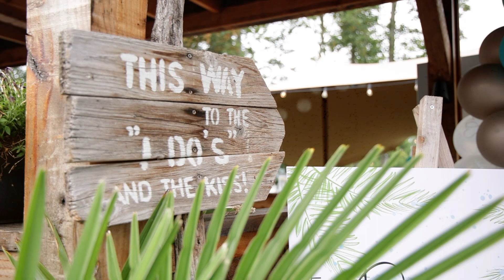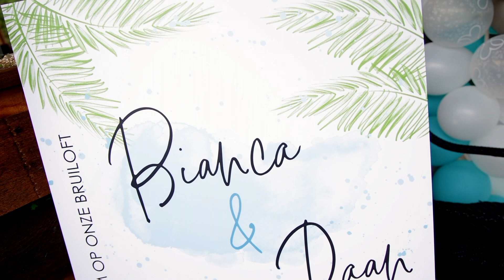Daan en Bianca (Ingekorte trouwvideo)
Dit is de ingekorte trouwvideo (origineel is 20 minuten) van de bruiloft van Daan en Bianca. De video is gemaakt door trouwfotograaf Robin Looy, de fotograaf die tegelijk ook kan filmen. Kijk voor meer informatie op